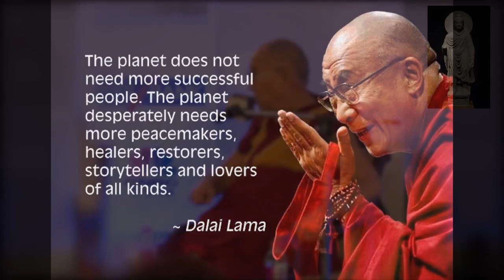Prayer Doesn't Solve your Problems | Dalai lama - Kannada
Dalailama - Praying doesn't solve your problems
I am Buddhist

I am a Buddhist
In my daily practice some prayer is also there
But i do not believe prayer brings
Peaceful society
Peaceful world
Thousands of years we pray pray pray
Nothing happened!
So now we should be realistic
I often used to tell the people
If you have opportunity to see
Jesus Christ or Buddha
Ask them to please bring peace on this planet
Then certainly they will say
Who creates violence ?
If violence created by god
Then yes, it's relevant to appeal to god
But violence we created!
So certainly, Buddha and Jesus Christ will tell us
You created the problem!
So, it's your responsibility to solve this

kannada

ನಾನೊಬ್ಬ  ಬೌದ್ಧ
ನನ್ನ ಪ್ರತಿದಿನದ ಅಭ್ಯಾಸದಲ್ಲಿ ಕೆಲವು ಪ್ರಾರ್ಥನೆಯೂ ಇದೆ
ಸಾವಿರಾರು ವರ್ಷಗಳಿಂದ ನಾವು ಪ್ರಾರ್ಥಿಸಿದ್ದೇವೆ ಪ್ರಾರ್ಥಿಸಿ ಪ್ರಾರ್ಥಿಸಿ ಏನೂ ಆಗಲಿಲ್ಲ!
ಆದ್ದರಿಂದ, ಈಗ ನಾವು ವಾಸ್ತವಿಕವಾಗಿರಬೇಕು
ನಾನು ಆಗಾಗ್ಗೆ ಜನರಿಗೆ ಹೇಳುತ್ತಿರುತ್ತೇನೆ
ನಿಮಗೆ ಜೀಸಸ್ ಕ್ರೈಸ್ಟ್ ಅಥವಾ ಬುದ್ಧ ಅವರನ್ನು ಕಾಣಲು ಅವಕಾಶ ಸಿಕ್ಕಿದರೆ
ಅವರನ್ನು ಕೇಳಿ, ದಯವಿಟ್ಟು ಈ ಭೂಮಿಯಲ್ಲಿ ಶಾಂತಿಯನ್ನು ತನ್ನಿ ಎಂದು
ಆಗ ಅವರು ಖಂಡಿತವಾಗಿಯೂ ಹೇಳುತ್ತಾರೆ
ಯಾರು ಅಶಾಂತಿಯನ್ನು ಸೃಷ್ಟಿಸುತ್ತಿದ್ದಾರೆ ಎಂದು?
ದೇವರಿಂದ ಅಶಾಂತಿಯು ಸೃಷ್ಟಿಸಲ್ಪಟ್ಟಿದ್ದರೆ
ಆಗ ಹೌದು, ದೇವರಲ್ಲಿ ಮನವಿ ಮಾಡುವುದು ಪ್ರಸ್ತುತವಾಗಿದೆ
ಆದರೆ ಅಶಾಂತಿಯನ್ನು ನಾವು ಸೃಷ್ಟಿಸಿದ್ದೇವೆ
ಆದ್ದರಿಂದ ಖಂಡಿತವಾಗಿಯೂ, ಬುದ್ಧ ಮತ್ತು ಜೀಸಸ್ ಕ್ರೈಸ್ಟ್ ನಮಗೆ ಹೇಳುತ್ತಾರೆ
ನೀವು ಸಮಸ್ಯೆಯನ್ನು ಸೃಷ್ಟಿಸಿದ್ದೀರಿ!
ಆದ್ದರಿಂದ, ಇದನ್ನು ಪರಿಹರಿಸುವುದು ನಿಮ್ಮ ಜವಾಬ್ದಾರಿಯಾಗಿದೆ ಎಂದು
ದಲೈ ಲಾಮಾ

Voice :
Mahesh Puttanna